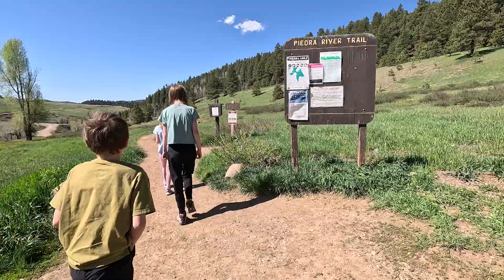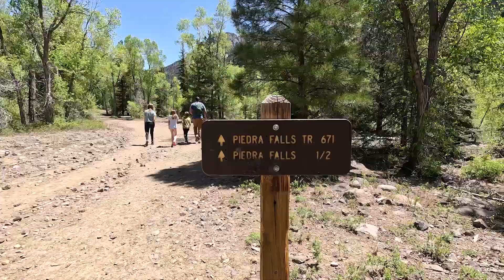Ultimate Family RV Adventure: Exploring Pagosa Springs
Welcome to our unforgettable family RV adventure in Pagosa Springs! Join us as we embark on an exciting journey, exploring the stunning natural beauty of this picturesque destination. From breathtaking hiking trails to relaxing hot springs, this video captures the essence of our incredible vacation.

Watch as we set up camp in the heart of nature, surrounded by towering trees and breathtaking views. Follow us as we hit the trails, immersing ourselves in the awe-inspiring beauty of Pagosa Springs' hiking paths. Marvel at the cascading waterfalls, panoramic vistas, and abundant wildlife that we encounter along the way.

But that's not all! Our adventure takes a turn towards pure relaxation as we indulge in the rejuvenating experience of the hot springs resort. Experience the tranquility as we soak in the warm, mineral-rich waters, surrounded by stunning natural landscapes. Capture the moments of bliss as we unwind and recharge amidst this oasis of serenity.

Whether you're an avid outdoors enthusiast, a family seeking an unforgettable vacation, or simply someone looking to immerse yourself in nature's beauty, this video has something for everyone. Get inspired to plan your own family RV adventure in Pagosa Springs and create memories that will last a lifetime.

So, sit back, relax, and join us on this incredible journey as we share our cherished moments in Pagosa Springs—a destination that offers the perfect blend of adventure, relaxation, and natural wonders.